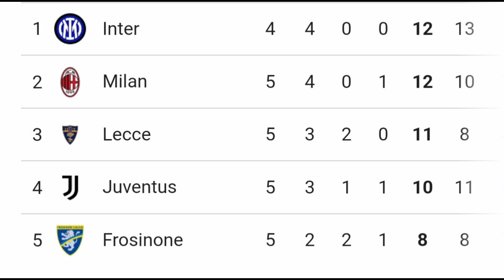Predizioni Juventus - Lecce